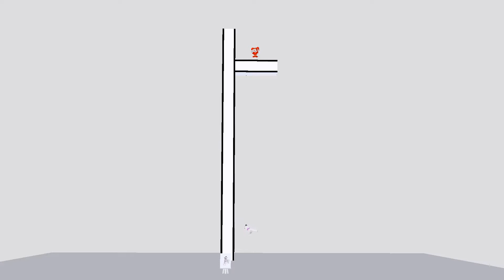Freddy and Baby - The Drawing (JohnKnee & Ill - The Drawing Minecraft FNaF Remake)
I'm drawing
hey the 2nd Freddy and Baby video is out yay!!1!!! this one didnt take me as long to do as previous one (thank god, the previous one was a pain to make)

also people suggest I use this hashtag, I might as well give it a go